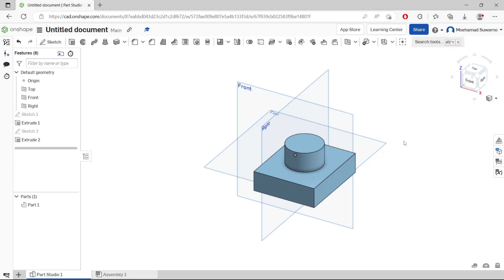Onshape How To Zoom In Without Mouse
Learn onshape basic tutorial for beginner how to zoom without mouse